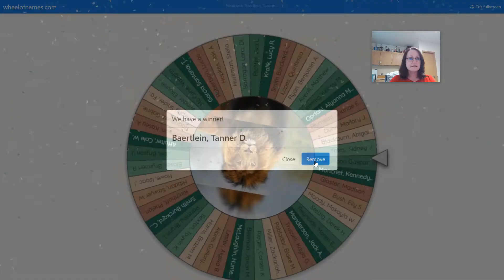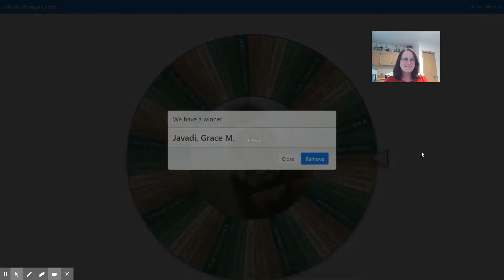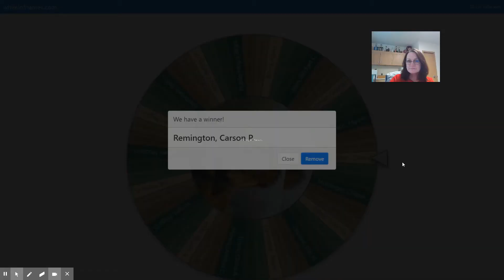Weekly Winner for Week 10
VP Coughlin selects from the wheel of winners for the week of February 26th! Congrats to all of those eligible to win by keeping passing grades!!